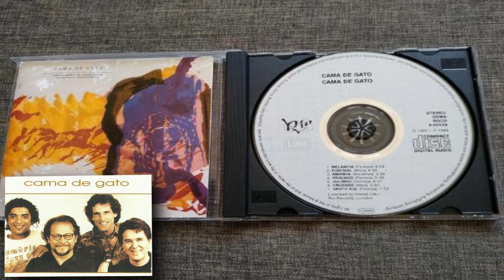Cama de Gato Bebop